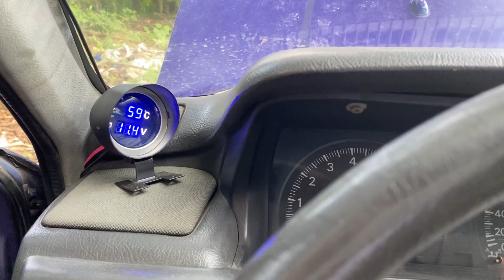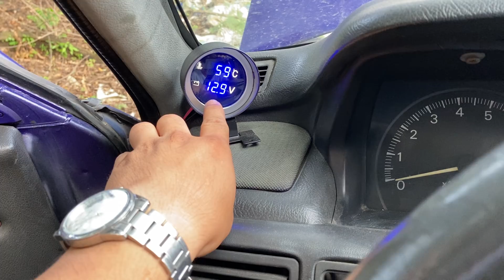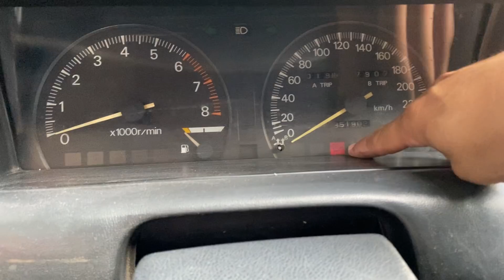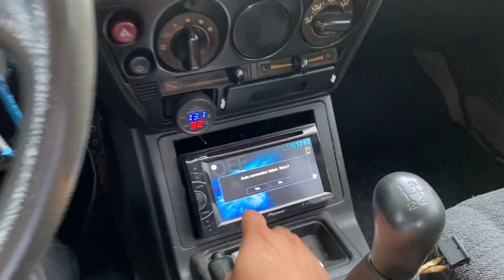Pinaka matipid na GALANT. 😄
Wala pa akong nakikita na ganito katipid na Mitsubishi Galant. 🤣

pwedeng matulog sa loob habang naka aircon at hindi ka rin mabibitin sa tulin! 😄

Share ko lang sa inyo ang kakaibang project car ni Boy Video. 😄🎥

EZ WORKS GARAGE🛠